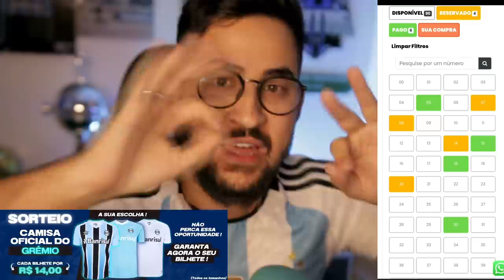VEJA AGORA! CAMPAZ SE DESTACANDO DEMAIS! MUITOS LANCES DO TREINO DO GRÊMIO! FINALIZAÇÃO É O FOCO!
Veja como está a evolução de CAMPAZ nos treinamentos do Grêmio!